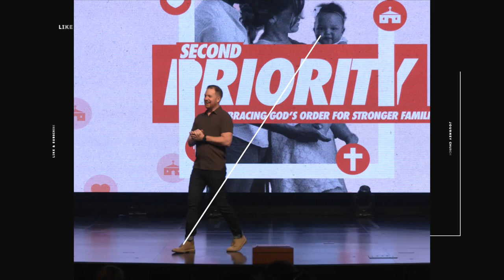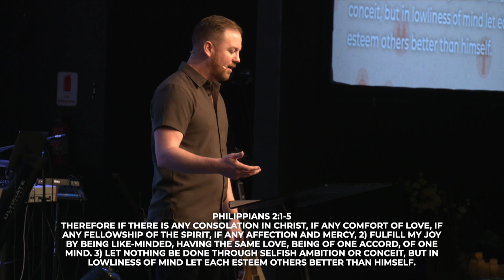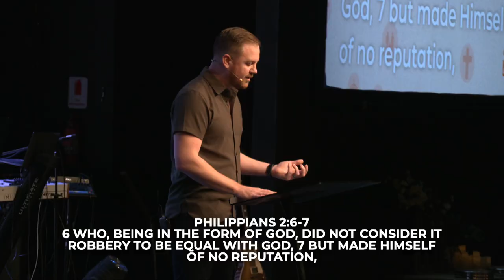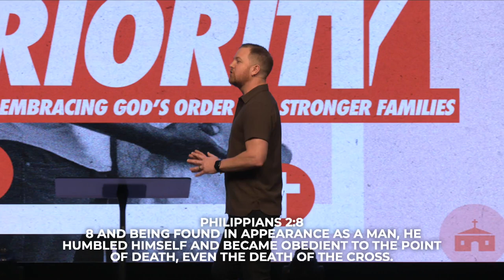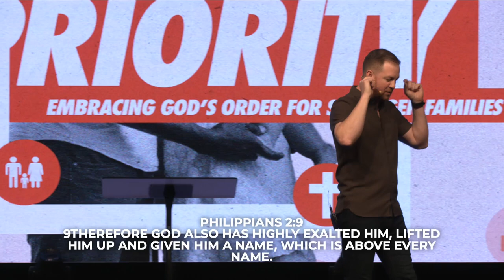Navigating Your Second Priority | Adam Hardegree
Discover the key to stronger families in our brand-new sermon series: "Second Priority: Embracing God's Order for Stronger Families."  Join us as we delve deep into the powerful principles that can transform your family life.
Don't miss out on the wisdom and insights that will help you prioritize what truly matters.

Strengthen your family's foundation and experience the blessings of God's divine order.